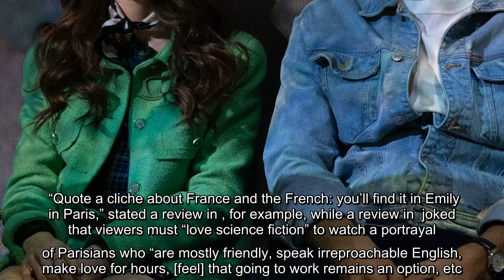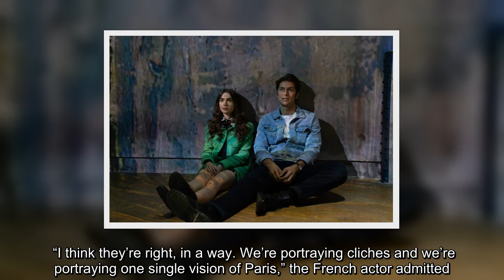✅ New Netflix rom-com "Emily in Paris" has not enchanted French critics, who have blasted the show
✅  New Netflix rom-com "Emily in Paris" has not enchanted French critics, who have blasted the show with complaints that it's bursting with stereotypes about the French. "Quote a cliche about France and the French: you'll find it in Emily in Paris," stated a review in 20 Minutes, for example, while a review in Sens Critique…